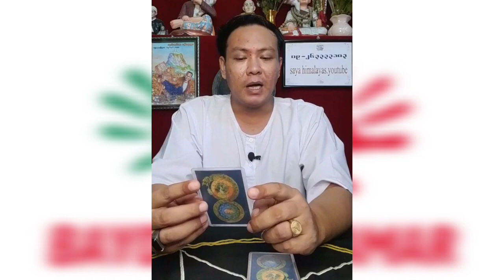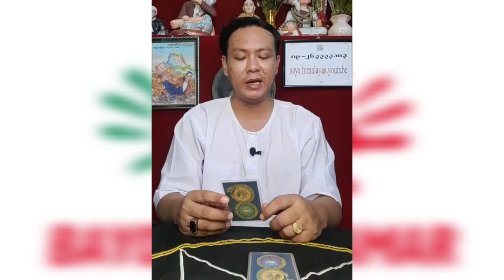ဗုဒ္ဓဟူးသားသမီးများအတွက် တစ်ပတ်စာဟောစာမ်း ဆရာဟိမဝန္တာ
၁၂.၉.၂၀၂၂မှ ၁၈.၉.၂၀၂၂အထိ ဆရာဟိမဝန္တာဟောသော ​ဗုဒ္ဓဟူးသားသမီးများအတွက် တစ်ပတ်စာဟောစာတမ်းဖြစ်ပါတယ်၊Baydin Myanmar Channel မှပရိသတ်တွေအတွက် တင်ဆက်လိုက်ပါတယ်။